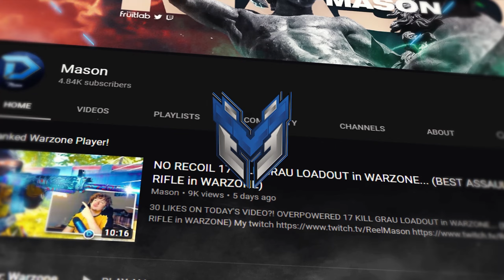41 KILL GAME! KILO 141 is STILL the *BEST* ASSAULT RIFLE in WARZONE! (BEST KILO 141 LOADOUT!)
More ColdWar Warzone CallOfDuty Videos!

Mason, MasonTheDeity, Mason The Deity, DooM Mason, DooM Clan